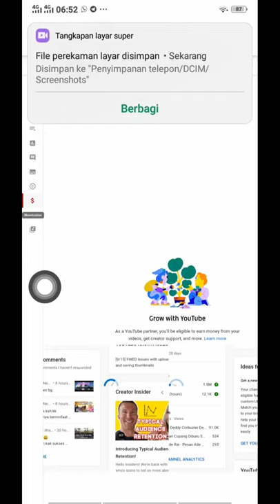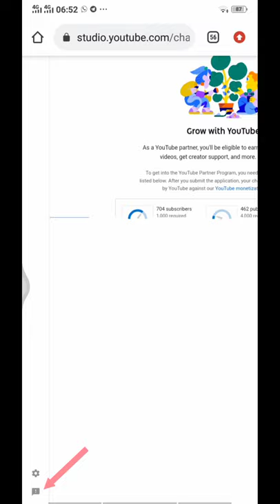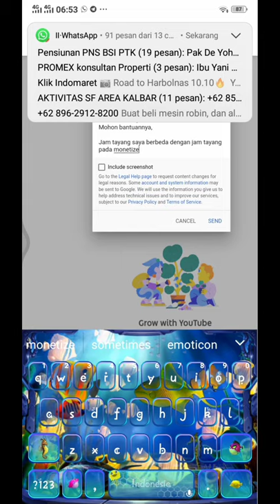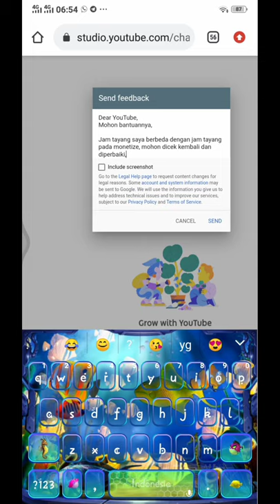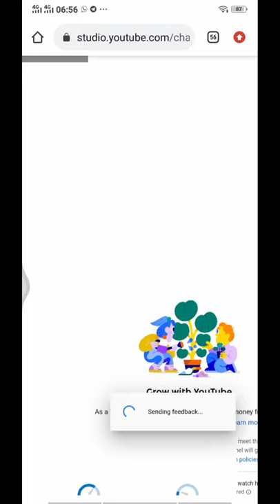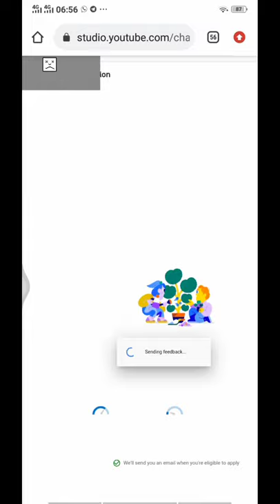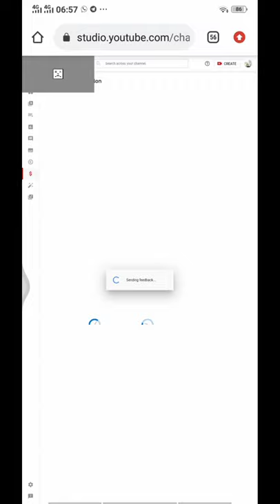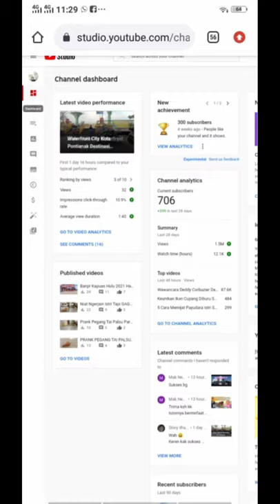Cara Mengatasi Jam Tayang Youtube Tidak Bertambah Bagi Youtuber Pemula || Algoritma Youtube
Hai Sobat Youtuber Dimanapun berada. Beberapa Waktu lalu saya mengalami kegalauan pasalnya seiring jumlah Subscriber bertambah, namun jam tayang yang tidak berubah alias stagnan. Lantas saya bertanya dan coba mencari literatur di Sobat Youtube, akhirnya ada salah satu cara mengatasi jam tayang yang tidak bertambah yakni dengan melakukan Bantuan di Beranda Desktop Youtube. Cara ini merupakan cara efektif karena sudah dicoba dan terbukti berhasil. Bagaimana Caranya Simak tutorial video berikut. Dan mohon maaf jika penyampaian saya masih terbilang kurang rapi,